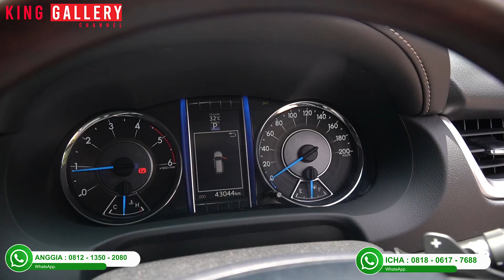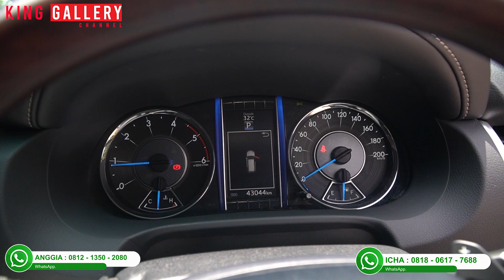MULAI 35 JUTAAN !! BAWA PULANG SUV TANGGUH SEGALA MEDAN !! BONUS IPHONE 14 PRO MAX !!